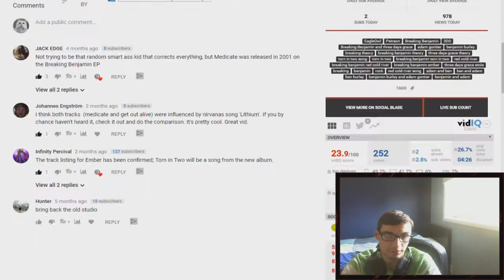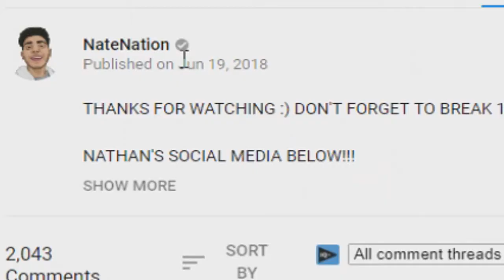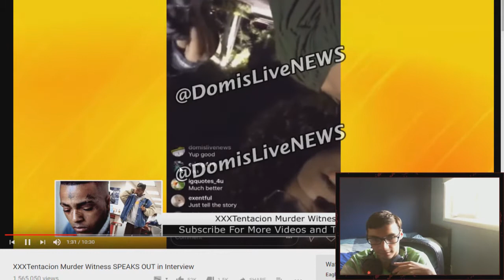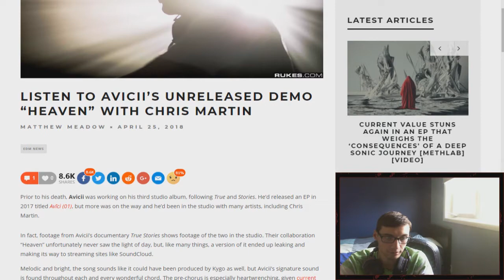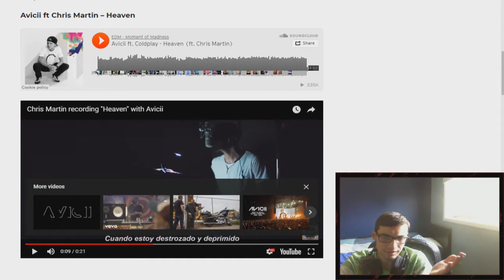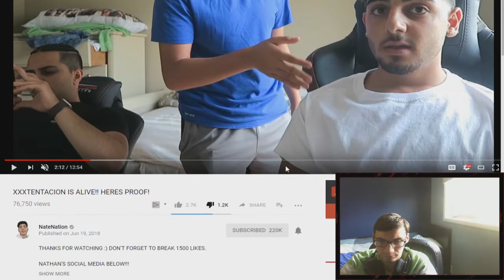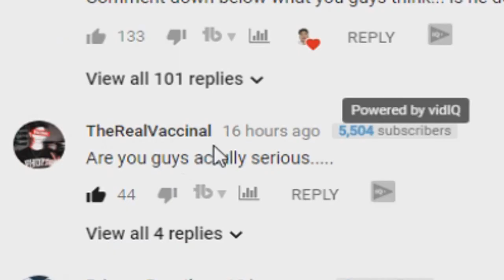Breaking Theory - Is xxxtentacion still Alive?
So what do you guys think? You think he is still alive or not?